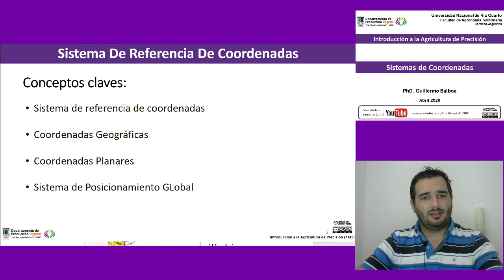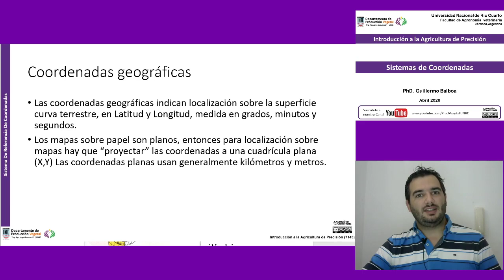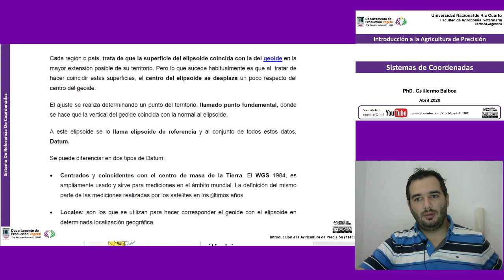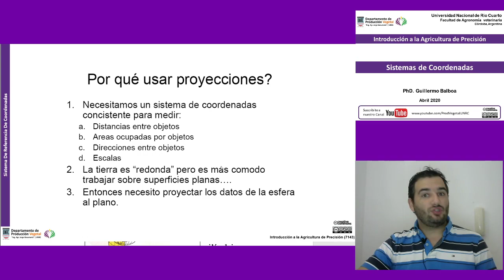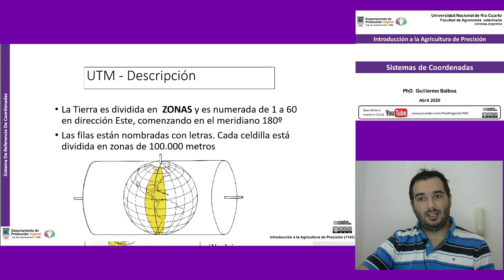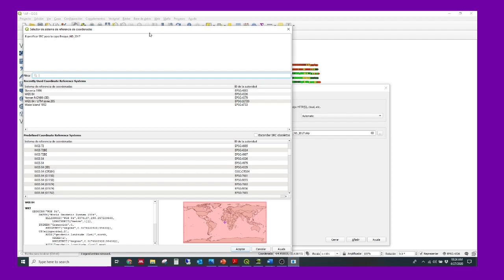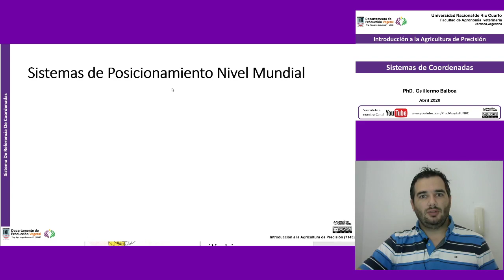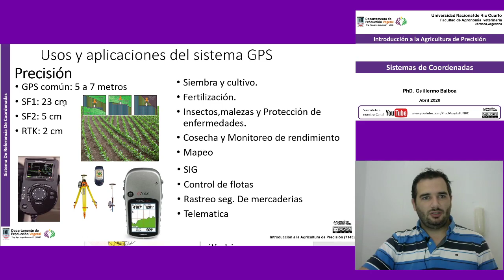7. IAP Clase 2 Teórico Sistema de Referencia de Coordenadas